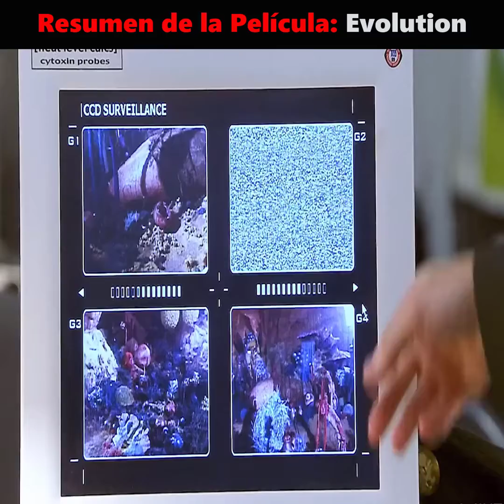Movie Review Evolution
Bienvenido a Resumen de Películas, aquí podrás ver resúmenes de una gran variedad de películas!
Ya sea que quieras ahorrar tiempo, conocer películas nuevas, entenderlas mejor o simplemente divertirte, eres mas que bienvenido. Solo siéntate y disfruta!